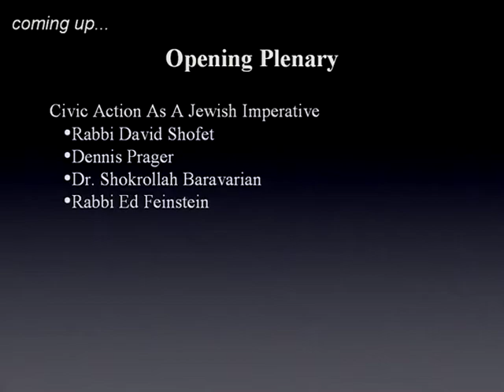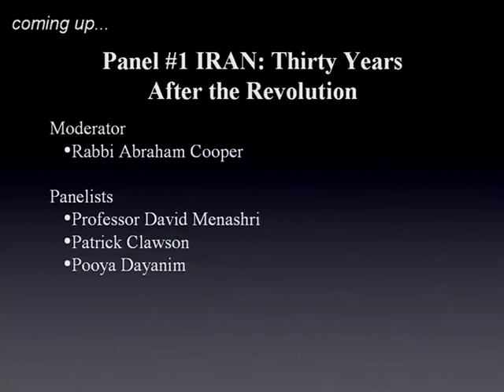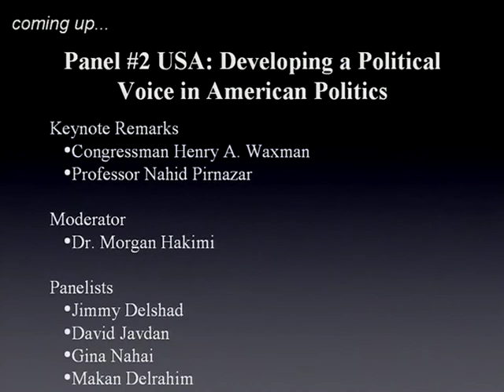30 Years After: Panel 1 - Morning Session 9-14-08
Panel 1 - Civic Action as a Jewish Imperative

Panelists
-Rabbi David Shofet
-Dennis Prager
-Dr. Shokrollah Baravarian
-Rabbi Ed Feinstein